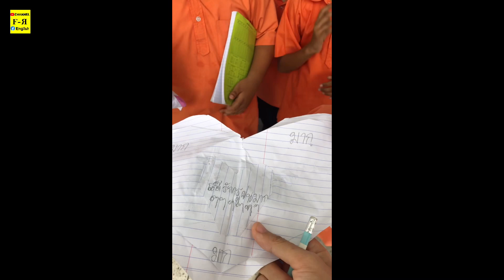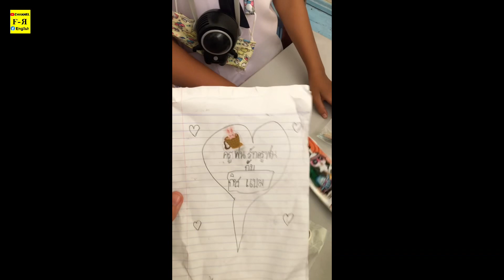นักเรียนตอนรับครูก่อนเข้าห้องเรียน 😍 Happy moments